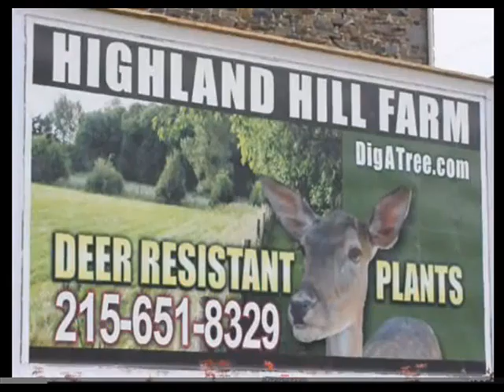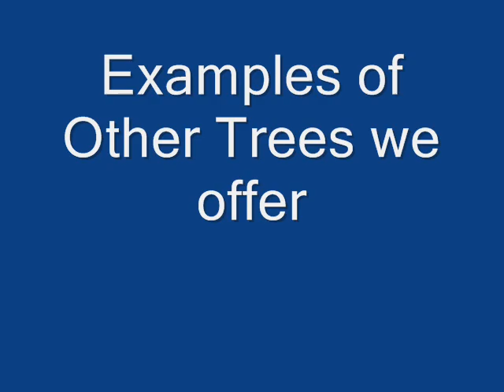Craigslist Special Cypresses in Central NJ We have Leyland Cypresses. Plant Specials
Craigslist Add For Cypresses in Central NJ We have Leyland Cypresses.